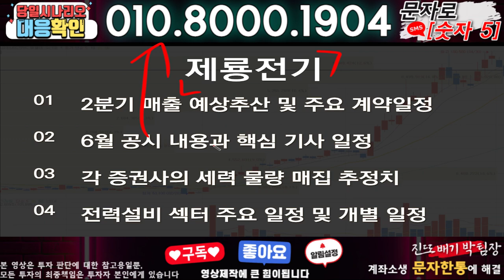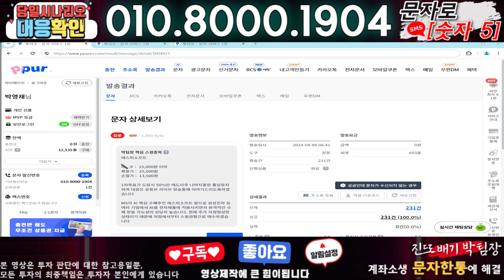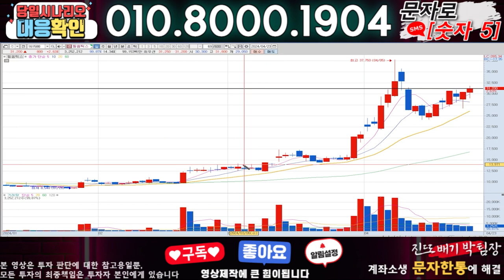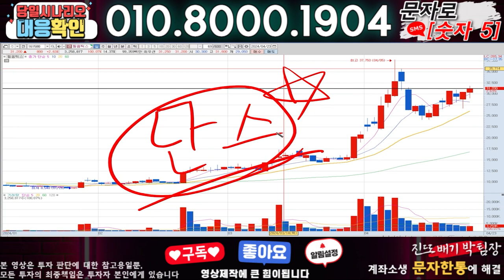제룡전기 ) 3분전 기습속보-공식입장발표!! 무슨일인가?